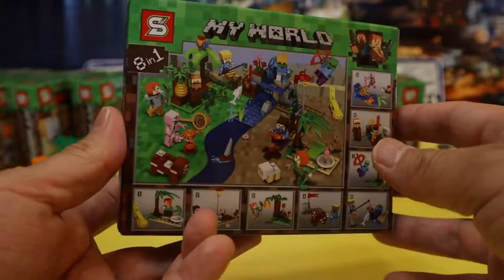03368 ptBrinquedo de blocos de My World Blocks Baby Sheep and Villager 03368 pt